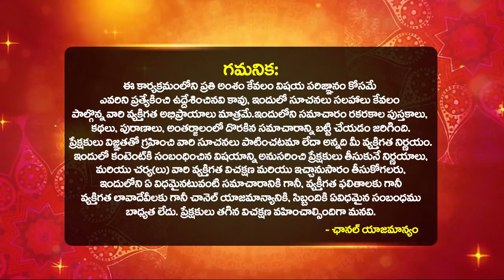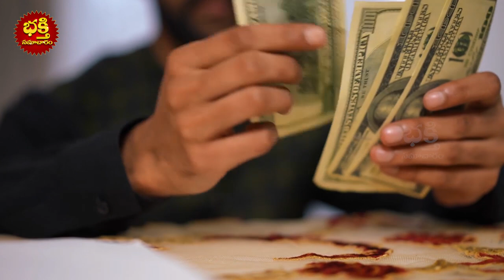ఎవరు ఏం చేసినా జనవరి నెలలో కుంభ రాశి వారికి ఇలా జరగక తప్పదు | kumbharasi January 2024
ఎవరు ఏం చేసినా జనవరి నెలలో కుంభ రాశి వారికి ఇలా జరగక తప్పదు | kumbharasi January 2024 rasiphalalu | bhakthi samacharam